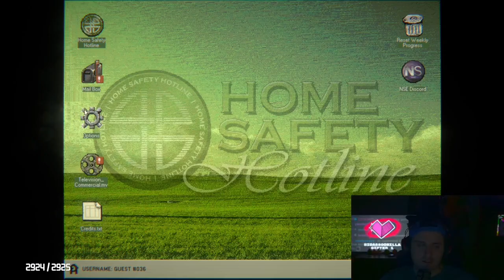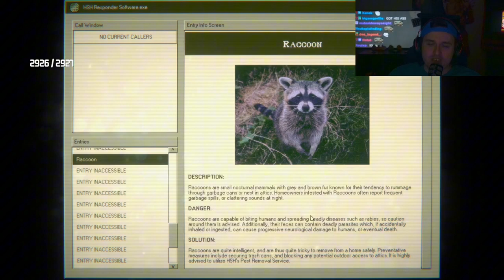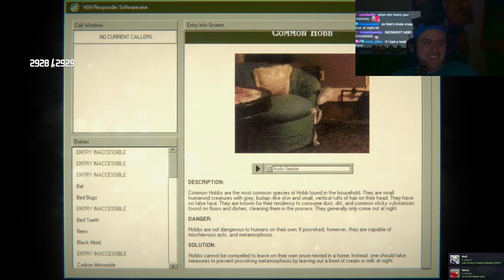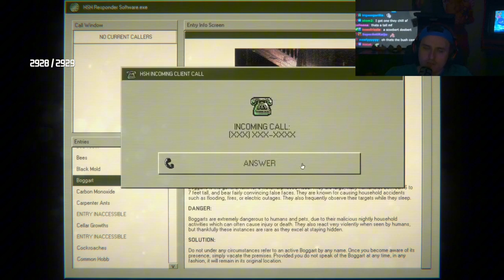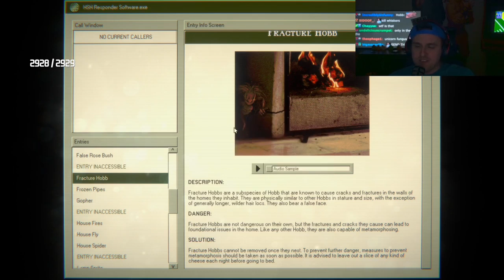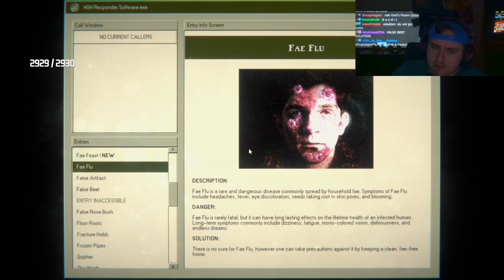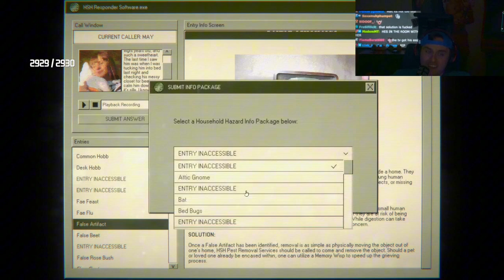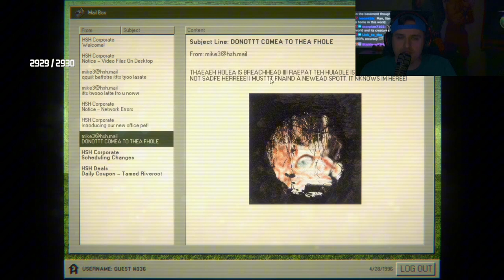Coney plays Home Safety Hotline (Fan-Edit)